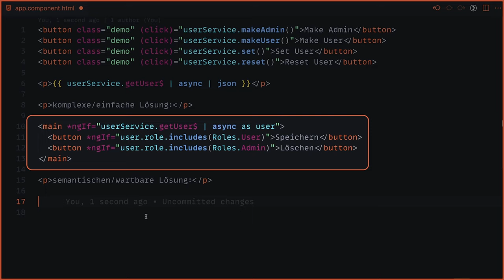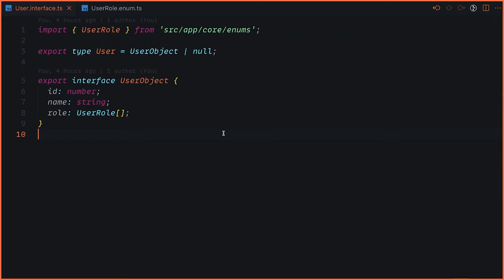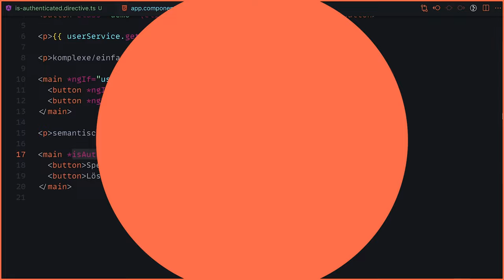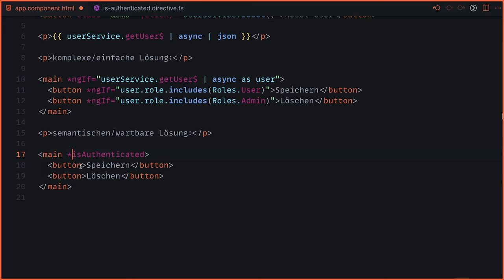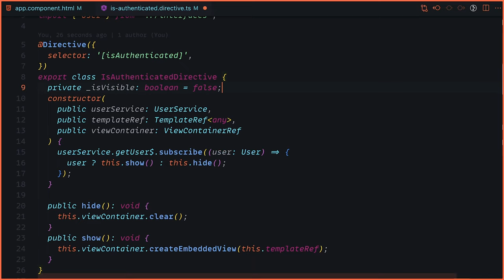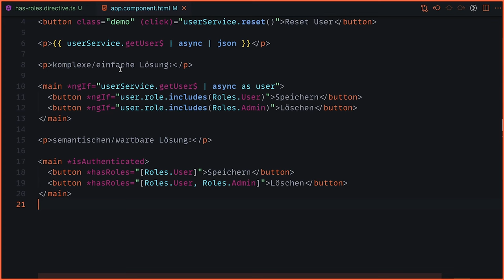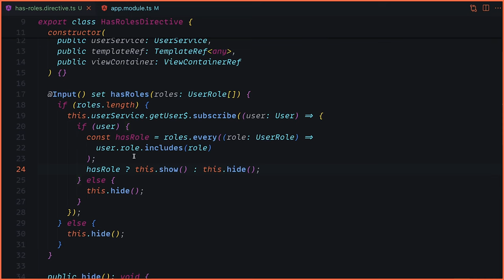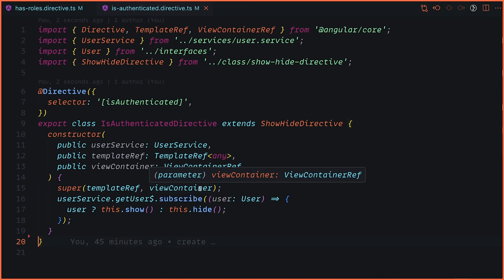WAS SIND?! Angular Structural Directives? Das unbekannte MEGA Feature [DE/Tutorial]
Heute geht es um Angular und hier ein Video an die Profis unter euch, es geht darum Structural Directives zu verstehen und praktisch zu nutze. Ich zeige ich in diesem Tutorial wie man damit einfach Login & User Funktionen Global verwenden kann die 0,0 Dokumentation brauchen.

Kapitel:
00:00 Einleitung
01:30 Setup
03:31 Create
05:00 Basic
07:09 Richtig
10:11 hasRole
13:37 Extends